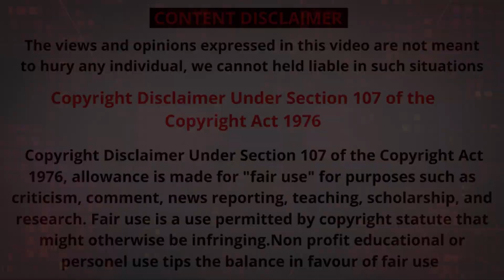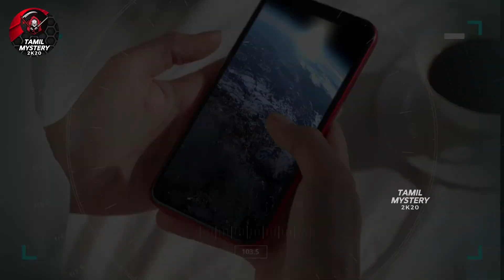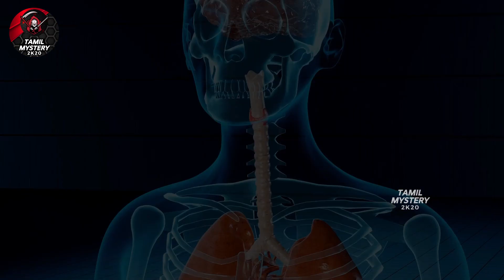🔴 Are We Living In a Simulation In Tamil | Tamil Mystery 2k20 | Explained In Tamil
Hi friends This is TAMIL MYSTERY 2K20

🔴ISRAEL'S SPACE SECURITY CHIEF CLAIMS ALIENS EXIST AND TRUMPS KNOWS IT IN TAMIL | TAMIL MYSTERY 2K20